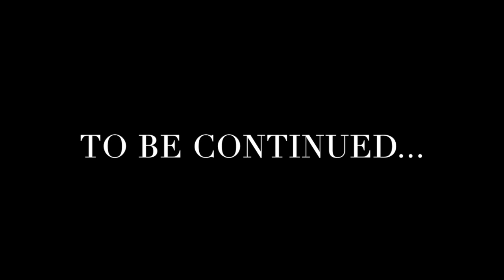Singleness | Josh & Emma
BOOKS:
-Be loved:https
-All caps you:https